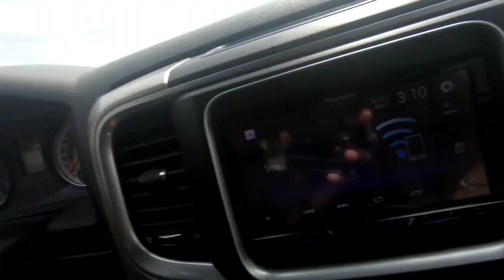Part 1 Mid-Day Bobber and Minnow Fishing for White Crappies In My Famous Irving Canals System.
I wanted to bring you ladies and gentlemen a bobber and minnow fishing video for some white crappies. Hope you all enjoy the video I had a blast making it.